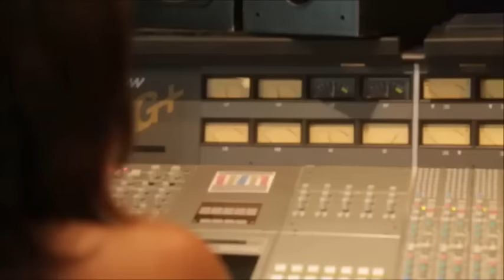martina stoessel siempre brillaras born to shine